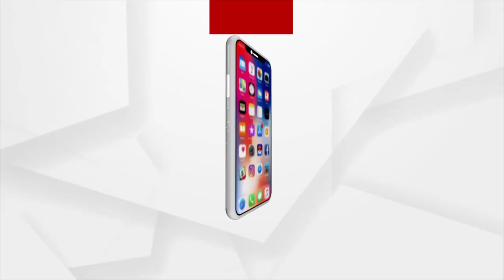ଲଘୁଚାପ ବର୍ଷା ନେଇ ଭାରତୀୟ ପାଣିପାଗ ବିଭାଗ ର ବୈଜ୍ଞାନିକ ଆର.କେ ଜେନାମଣିଙ୍କ ପ୍ରତିକ୍ରିୟା।